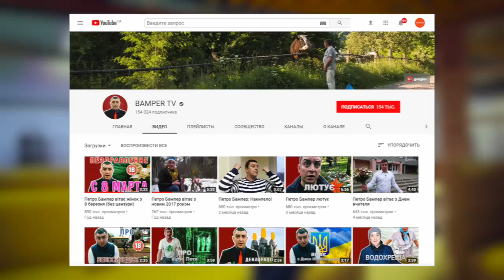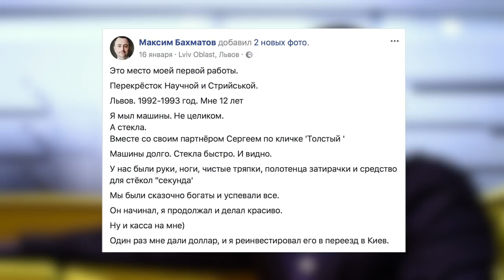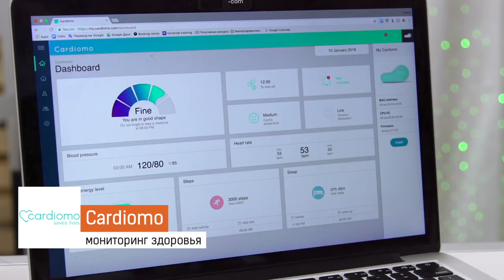Максим «Ледокол» Бахматов о Comedy Club, Квартал 95, Дуэте имени Чехова и Unit.City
«Талант должен быть в рамке. Если талант без рамки — он расплескивается по поверхности и из него ничего не получается. Если талант в рамке — он растет вверх».

Максим Бахматов в интервью делится интересными историями из жизни, рассказывает про взаимоотношения с Камеди Клаб (Comedy Club) приоткрывает секреты развития телевизионных проектов, будущем инновационных разработок UNIT.CITY.

В UNIT.CITY пока 35 резидентов. Главные характеристики — это инновации, производство продукта, экспортное ориентирование.

Многим любителям YouTube будет интересно узнать, что проект Петя Бампер — Bamper TV — это проект Максима Бахматова.

Основные направления которыми занимается сейчас Максим Бахматов — UNIT.CITY,  Radar Tech, СуперМэр.

Максим «Ледокол» Бахматов — бывший КВНщик, экс-владелец Comedy Club Украина, а ныне управляющий партнер Unit.City.

Смотрите подробнее в интервью с Максимом Бахматовым:
00:29 — Почему арабский и китайский не станут языками будущего?
02:13 — Как Максим Бахматов создал Comedy Club UA, как складывались у него отношения с Гариком Мартиросяном и Артуром Джанибекяном, 0,5 млн долларов и почему проект развалился
14:01 — Максим Бахматов — самый дорогой ведущий в Comedy Club UA, золотая бита и о том, как он стал миллионером
14:45 — Качество юмора на телевидении, почему телеканалы идут в YouTube, политика ТНТ
17:12 — Проекты Максима Бахматова сегодня: инновационный городок Unit.City, акселератор Radar Tech, Супермэр (муниципальный консалтинг)
19:50 — Кто может быть резидентами Unit.City
21:38 — Зачем Unit.City инновационная половая тряпка
22:17 — Почему Unit.City это не Силиконовая (Кремниевая) Долина и не Сколково
24-34 — Зачем Максим Бахматов жил в витрине магазина
26:48 — Как благодаря $1 Максим Бахматов переехал в Киев, и как отрпавился на учебу в Варшаву
28:59 — ТОП-3 стартапа и предпринимателя
30:22 — Как Максим Бахматов и Кузьма Скрябин запустили шоу «Без назви» (пародия «Прожекторпэрисхилтон»)
31:07 — Почему у Квартал-95 такой юмор
32:34 — Как проект Live Love помог Максиму Бахматову поплыть, и почему он не читает бизнес книги
34:51 — Почему Максим Бахматов не хочет жить за границей
36:06 — Физиогномика и Максим Бахматов